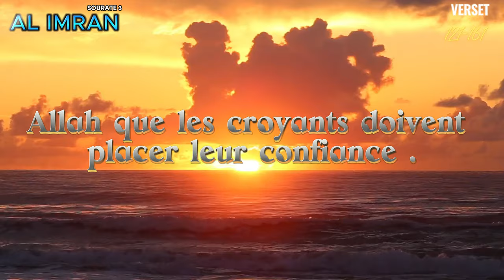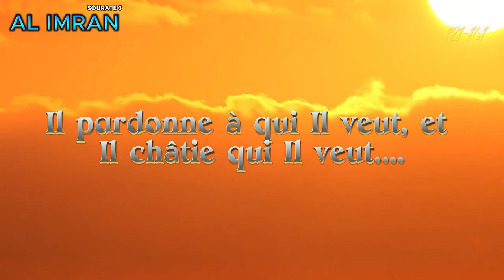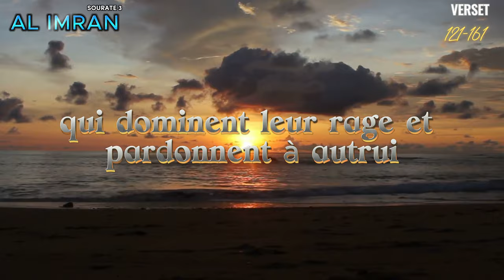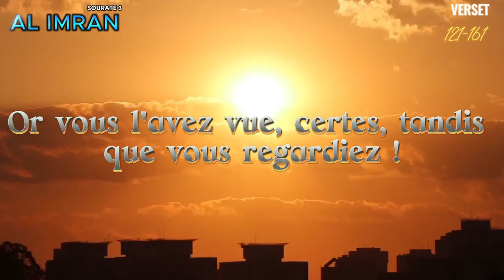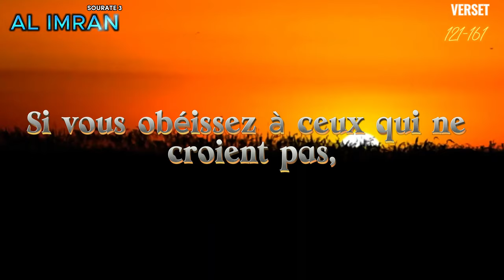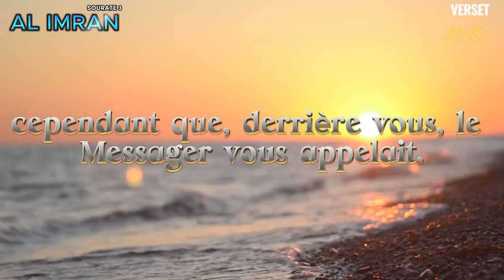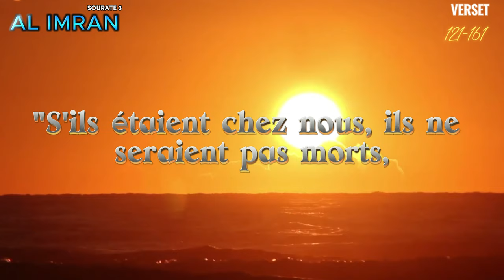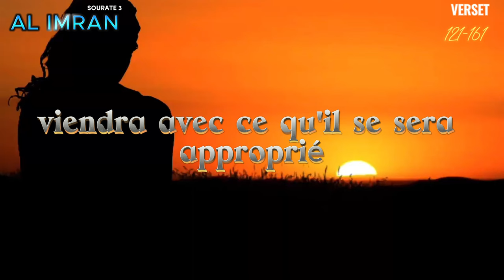Coran FR, Sourate 3, Al Imran 121-161